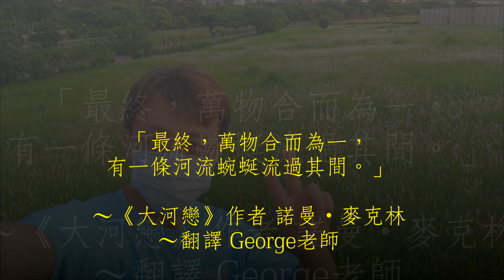【你不知道的淡水】小星星帶你去公司田溪出海口祕境，欣賞視野超棒的藍海橋和夕陽美景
淡水除了老街外，其實還有許多不為外人所知的祕境喔！
上次介紹欣賞夕陽美景祕境～公司田溪步道，
這次介紹金色水岸秘景～「公司田溪出海口」。

住淡水，除了有許多歷史人文古蹟可看外，
還有就是美麗的夕陽和沙灘，令人百看不厭。
我們住在淡海新市鎮，
那天居然發現：附近的公司田溪出海口可以欣賞超美的夕陽。

老實說，雖然 George已經住淡水15年，
但是現在還在「發現淡水」。

當然啦，我發現的淡水，
絕對和你印象中的淡水～差很大！

「最終，萬物合而為一，有一條河流蜿蜒流過其間。」（翻譯by George老師）
“Eventually, all things merge into one, and a river runs through it.”
～《大河戀》作者諾曼‧麥克林（Norman Fitzroy Maclean，1902~1990年）

【拍攝地點】新北市淡水公司田溪出海口

＊由於正處防疫期間，請各位朋友在家線上觀賞小星星的影片就好喔。

★英語遠距教學讓你不中斷學習，George老師和 Carol老師資深的教學經驗和頂尖的英文能力，有效助你的 “菜英文” 一臂之力！

★歡迎各位朋友加入“台灣好吃又好玩” FB社團，
分享台灣各地的美食＆旅遊文章喔。
或請搜尋FB “台灣好吃又好玩”

★ 如果您有翻譯或英文教學需求，歡迎洽詢 George老師：
各國語言翻譯請找有２０年翻譯經驗的George（字幕翻譯、文件書籍翻譯、翻譯公證）
英文教學（學測＆指考、多益、英檢、托福）
※也歡迎業務合作or演講邀約。
★ 如果您有國中小、學齡前美語家教和共學班的需求，請洽詢 Carol老師：
20年豐富教學經驗的Carol老師～美語協會淡水區督導兼天生國小社團美語老師